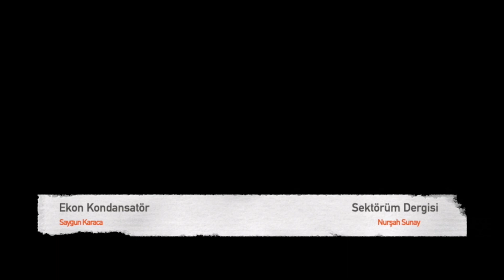Ekon Kondansatör Saygun Karaca Sektörüm Dergisi Video Röportaj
Nurşah SUNAY: Bugün Türkiye’de kondansatör konusunda üretim yapan iki önemli firmadan birinin yöneticisi Saygun Karaca ile birlikteyiz. Bu zorlu ürün grubu ile ilgili bilgileri almak ve Ekon’u daha yakından tanımak istiyoruz. Aslında sizinle uzun yıllardır tanışıyoruz sektörden, hatta bütün sektör sizi tanıyor. Yine de Saygun Karaca’nın sektördeki geçmişi ile ilgili küçük bir bilgi ile başlayabilir miyiz?

Saygun KARACA: Yaklaşık 25 senedir sektördeyim. Daha önce aile şirketinde elektrik bağlantı elemanları üretimi yapıyordum. Daha sonra kondansatör üretimine başladık. Şu anda da sadece kondansatör üretimi ile ilgileniyorum.

Bu çok zor bir ürün grubu, Türkiye’de iki firmadan başka üretici olmadığını biliyoruz, eğer bir değişiklik olmadıysa. Siz kondansatör üretimiyle ilgilenmeye başladığınızda da ne kadar zor bir sektör olduğu üzerine hem uyarılar almıştınız hem de bu alana yapılacak yatırımların korkutucu bir tarafı da vardı.

Ama siz yine de girişimci tarafınızı gösterdiniz ve çok kısa süre içerisinde Ekon çok ciddi bir seviye yakaladı. Bununla ilgili öncelikle sizi tebrik ederiz. Bu zorlu süreçten biraz bahsedelim. Nasıl yukarıya doğru ivmelendi Ekon?

Bununla alakalı üretim sürecinin ve Türkiye’de gerçekleştirmenin zor olduğunu ifade etmek doğru olur. Biz şu anda sadece iki firmayız Türkiye’de.

Esasında 8-9 firma vardı ancak bu zorluklardan dolayı üretimden vazgeçtiler. Kârlılığı çok yüksek olmayan bir sektör, zaten ülkede sanayi üretimi yapmak çok kârlı gelmiyor birçok yatırımcıya. Bu konuda bizim başarılı olmamızın bir ana sebebi var.

Temel sebep, metal ve plastik kısmının üretiminde ve elektro-teknik kısmının üretiminde olan tecrübemiz. Bu tecrübemizi kondansatöre aktarıp ürünün nasıl daha sağlıklı, daha kaliteli olması gerektiğini ve maliyetlerin nasıl optimize edilebileceğini bu doğrultuda görmüş olduk.

Üretimi bırakan firmalarla da çok dirsek temasımız oldu. Bu firmalarla da çok görüştük. Nerelerde problem yaşadıklarını, hangi sorunları yaşadıklarını değerlendirdik. Mevcut üretim yapan diğer firmayla da dirsek temasındayız. Görüşmelerimiz sürüyor.

İşin en zor tarafı, maalesef bu ürünün yan sanayicisi yok. Yan sanayi olmadığı için ürünün tamamını entegre bir tesiste üretmek durumunda kalıyoruz. Yani birçok yabancı rakibimiz plastik parçaları bir yerden alır, metal parçaları bir başka yere ürettirir. Bunların hepsini bir araya toplar ve ürün haline getirir.

Bizim böyle bir şansımız yok. Biz tamamını kendi bünyemizde; plastik enjeksiyon makinelerimizi, metal işleme atölyemizi çalıştırarak yapmak zorundayız. Tabi avantajı da dezavantajları da var. Avantajı farklı kâr merkezleri yaratmayarak maliyetimizi optimize edebilmek.

Dezavantajı da üretim kapasitemizi hızlı bir şekilde arttıramıyoruz sürekli yatırım yapmamız gerekiyor. Bu bizim için çok zül değil, büyük bir sıkıntı hissetmiyoruz bu açıdan. Çünkü yaptığımız işten keyif alıyoruz, keyif alarak yapıyoruz. Ortaya çıkan sonuçlar da tatmin ediyor açıkçası.

Peki çok fazla sektöre hitap edecek sayıda kondansatör ürün var. Sizin ürettikleriniz hangi kategorilerde, hangi sektörlere yönelik ürünler? Biraz bunlardan bahsedebilir miyiz?

Tabi. Bizim ürettiğimiz grubu 3 ana kategoriye ayırıyoruz. Güç ve kompanzasyon için olan kondansatörler, motor kondansatörleri ve aydınlatma kondansatörleri.  Tabi bunlar da kendi içlerinde ayrılıyorlar ama 3 ana dalda bahsetmekte fayda var.

Aydınlatma ve motor kondansatörlerinde ağırlıklı olarak üreticilerle çalışıyoruz. Biz bu ürünleri üretmeye başlamadan önce üreticiler yurt dışına bağımlılardı. Yani dış kaynaklı tedarikçileri vardı. Tabi bu da üretim için zor bir durum. Oradan ürünün gelmesini bekliyorlar, çok uzun termin süreleri alıyorlar. Onların üretimini bir hayli kolaylaştırdık. Hızlıca isteklerini yanıtlamaya başladık. Taleplerine çok hızlı yanıt verebiliyoruz. Çok esnek olabiliyorlar. Ürün geliştirirken onların ellerini açar hale getirdik tabiri yerindeyse.